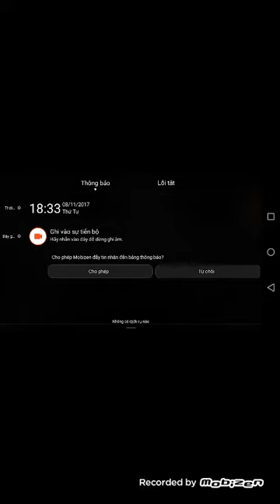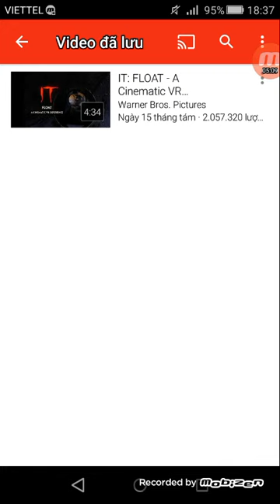Kuro cùng đông xem 360 movi gã hề ma quái